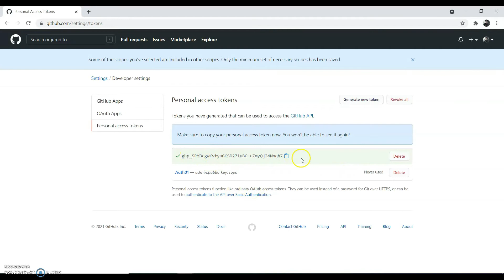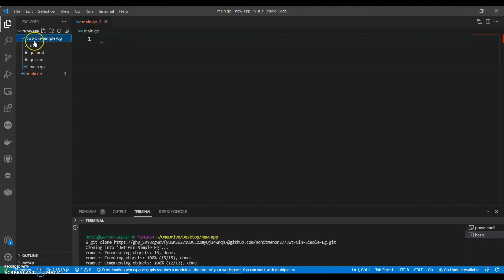Create a Personal Access Token in Git | Use A Personal Access Token in GIT to Clone a REPOSITORY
Simple Video to Explain how to use a Personal Access Token in Git to Clone a Repository.